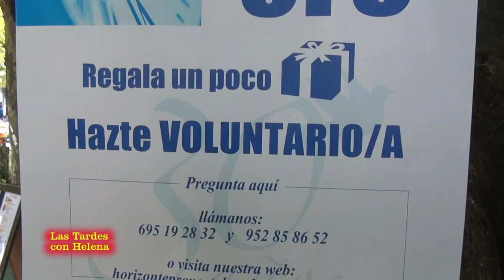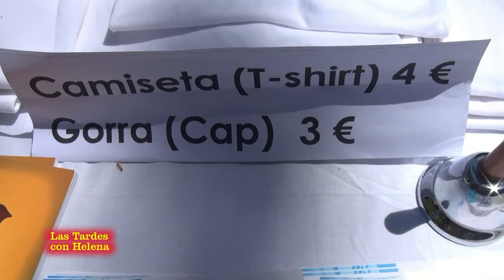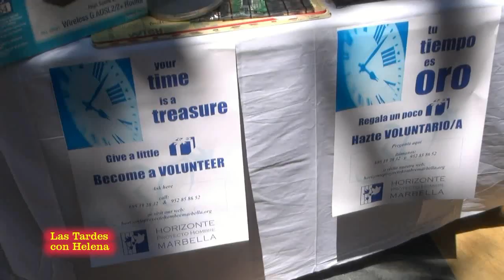Rastrillo Horizonte Proyecto Hombre(Las Tardes con Helena)